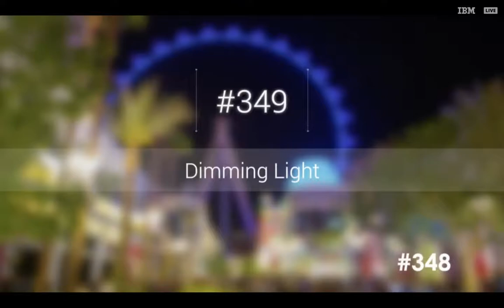Olivia Benyamin- Dimming Light (Solo For Best Dancer TDA 2018)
Mini Solo
Club Dance Studio
The Dance Awards- Las Vegas 2018